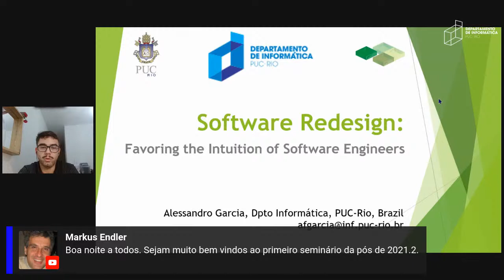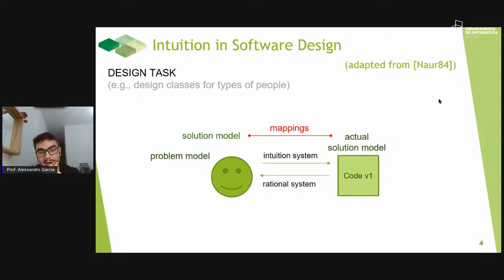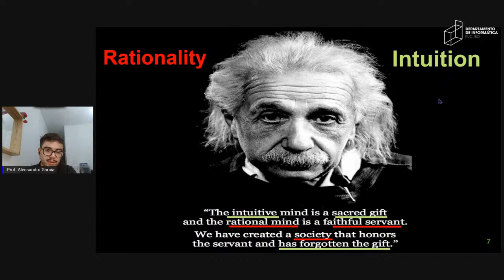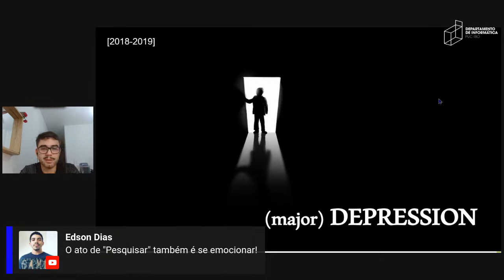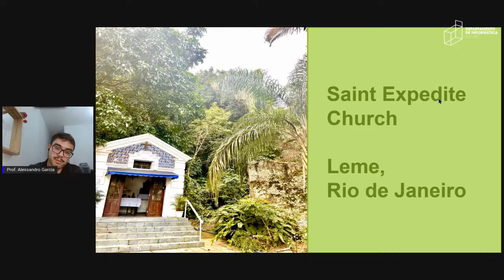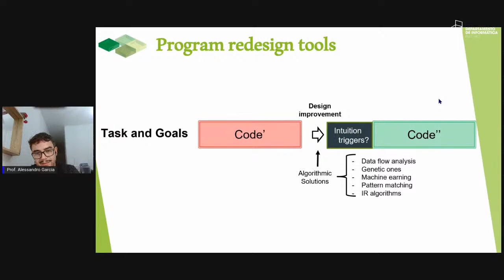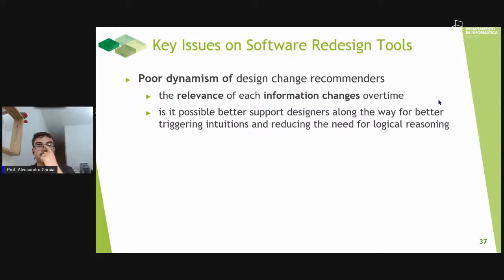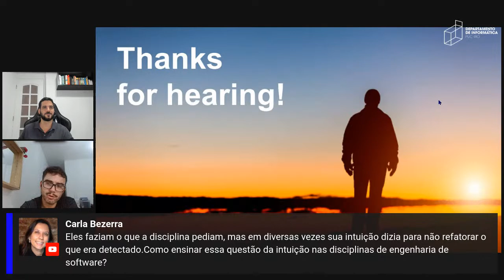Redesenho de Software: Favorecendo a Intuição do Engenheiro de Software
Ferramentas e IDEs (Integrated Development Environment) são apenas alguns dos recursos que devem ser utilizados no redesign de software. Esse é o assunto da próxima live da pós-graduação do Departamento de Informática (DI), que acontece na terça-feira (21) às 18h com transmissão pelo YouTube do DI . O professor do DI Alessandro Garcia vai proferir o seminário sobre como o redesenho de software é uma atividade que requer revisão, refinamento e adição de decisões tomadas.

Segundo Garcia, essas etapas devem ser acompanhadas por diversas funções, como arquitetos, desenvolvedores, testadores, mantenedores, revisores, entre outros. O pesquisador também vai expor como a intuição no redesenho de software, apesar de sofrer preconceito quando usada em muitas organizações, pode ter um impacto positivo na qualidade do sistema por conta de sua rapidez e diferentes fatores em projetos de software.

O seminário busca trazer a discussão sobre intuição para além dos estudos em disciplinas, destacando seu papel no redesenho de software e a importância de conduzir estudos mais a fundo nesse campo da computação.